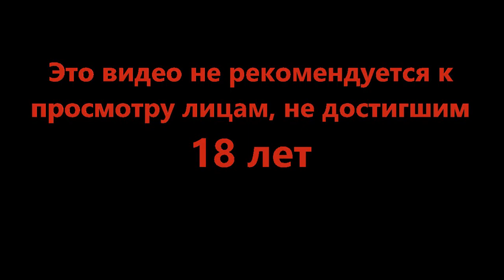Эта игра прийдёт и за тобой - Fortnite